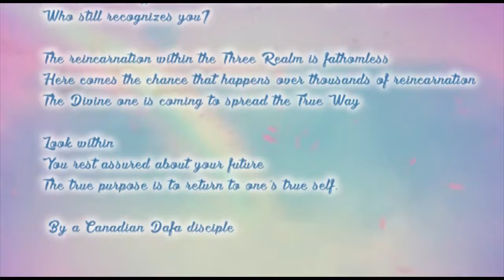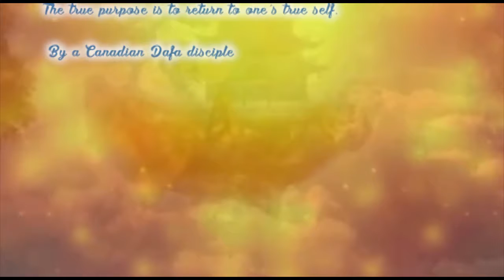Seeking 寻觅 Bilingual Poem (English Chinese)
Seeking
( By a Canadian Dafa disciple
In Dec. 19, 2001)
What is the purpose of your life,
How much left in your memory of the remote past?
For whom you are busy working for?
When the play is wrapped up,
And you take off all the makeup and restore your original look
Who still recognizes you?
The reincarnation within the Three Realm is fathomless
Here comes the chance that happens over thousands of reincarnation
The Divine one is coming to spread the True Way
Now look within
You rest assured about your future
The true purpose is to return to one’s true self.
寻觅
作者：加拿大大法弟子（姓名不详）
人生目的在哪里?
远古记忆留几稀?
终日忙活又为谁?
唱完戏，
卸妆洗，
回复原貌谁识伊?
三界轮回不见底，
百千人生难遇期，
圣者悄然来传法，
内寻觅，
可如意，
返本归真是目的。
加拿大大法弟子
写作日期：2001年12月19日